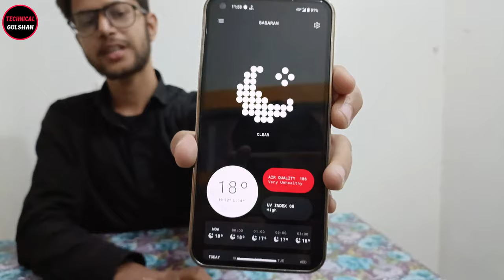Nothing Phone 1 Update Kyo Nahi Ho Raha Hai/All Setting Of Nothing Phone 1 & Android 13 Update Issue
THE WEIGHT OF PHONE (1) IS 193.5G, AND THE WEIGHT OF THE SCREEN PROTECTOR MAY ADD AN ADDITIONAL 3G. THE SIZE AND WEIGHT OF THE PHONE MAY VARY ACCORDING TO CONFIGURATION, MANUFACTURING PROCESS AND MEASUREMENT METHOD.
DUE TO SPACE TAKEN UP BY THE SYSTEM FILE (INCLUDING ANDROID SYSTEM AND PRE-INSTALLED APPS), THE AVAILABLE MEMORY CAPACITY IS LESS THAN THIS VALUE. STORAGE CAPACITY VARIES BASED ON SOFTWARE VERSIONS, AND MAY VARY FROM DEVICE TO DEVICE.
PHOTO AND VIDEO PIXELS OF DIFFERENT CAMERA AND SHOOTING MODES MAY VARY ACCORDING TO THE SPECIFIC SITUATION.
THE TYPICAL BATTERY CAPACITY IS 4,500MAH AND ACTUAL PERFORMANCE MAY VARY. THE BATTERY IS NOT REMOVABLE.
ALL PRODUCT PICTURES AND CONTENT ARE FOR ILLUSTRATIVE PURPOSES ONLY. THE ACTUAL RESULTS (INCLUDING BUT NOT LIMITED TO APPEARANCE, COLOUR AND SIZE) AND THE SCREEN DISPLAY CONTENT (INCLUDING BUT NOT LIMITED TO BACKGROUND, UI, AND PICTURE) MAY VARY.
FIGURES PROVIDED ARE THEORETICAL, OBTAINED UNDER A CONTROLLED TEST ENVIRONMENT AND PROVIDED BY THE SUPPLIER OR THE NOTHING LABORATORY. ACTUAL PERFORMANCE MAY VARY DUE TO INDIVIDUAL PRODUCT DIFFERENCES, SOFTWARE VERSIONS, USE CONDITIONS AND ENVIRONMENTAL FACTORS.
DUE TO THE REAL-TIME CHANGES IN PRODUCT BATCHES AND SUPPLY FACTORS, IN ORDER TO PROVIDE ACCURATE INFORMATION ON PRODUCT INFORMATION, SPECIFICATIONS, AND PRODUCT CHARACTERISTICS, NOTHING MAY ADJUST AND REVISE THE TEXT DESCRIPTIONS, PICTURE EFFECTS, AND OTHER CONTENT ON THE ABOVE PAGES IN REAL TIME TO MATCH THE REALITY OF THE PRODUCT PERFORMANCE, SPECIFICATIONS, INDEX, PARTS AND OTHER INFORMATION; IN THE EVENT THAT PAGE MODIFICATIONS AND ADJUSTMENTS ARE NECESSARY, NO SPECIAL NOTICE WILL BE GIVEN.